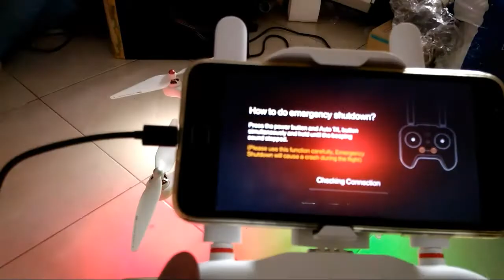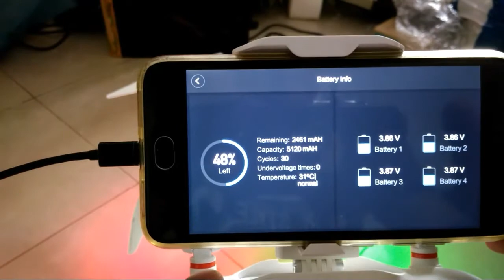Test Orico 3A USB charging cable with Xiaomi Mi Drone Transmitter